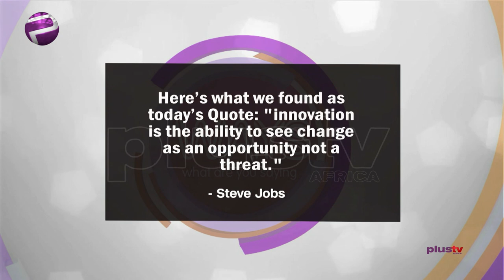Solar Energy Space Creates Employment Opportunities For People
The global health crisis coincides with a countrywide electricity crisis. The crises is underscored by energy demand significantly exceeding supply. A number of factors contribute to this.

Afolabi Akinrogunde, Energy Expert joined us in the studio.